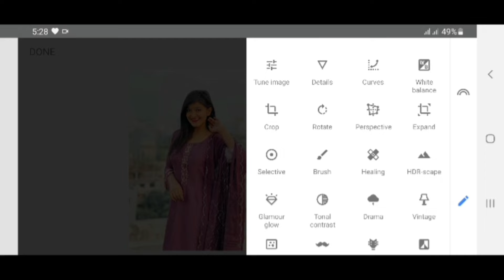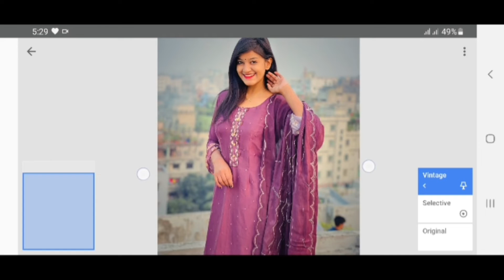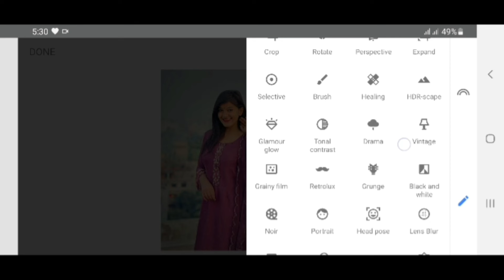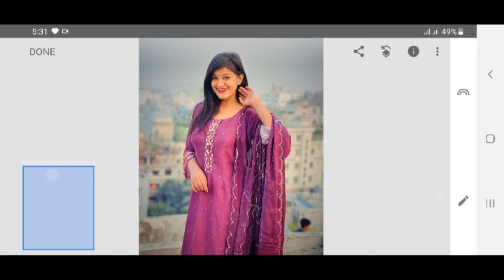snapseed photo edit || omi photoshoot || shamima afrin omi || photo editing snapseed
snapseed photo edit || shamima afrin omi photoshoot || omi || photo editing snapseed

𝑷𝒓𝒐𝒇𝒆𝒔𝒔𝒊𝒐𝒏𝒂𝒍 𝑷𝒉𝒐𝒕𝒐 𝑬𝒅𝒊𝒕𝒐𝒓

Description

New Snapseed Photo Editing Trick | Snapseed

Background Colour Change 2020 New Snapseed Photo Editing Tricks Snapseed Mobile Photo Editing 2020

Phone photo editing orange effects

blue effects dark editing snapseed tricks photo editing

get awesome picture edit snapseed apps